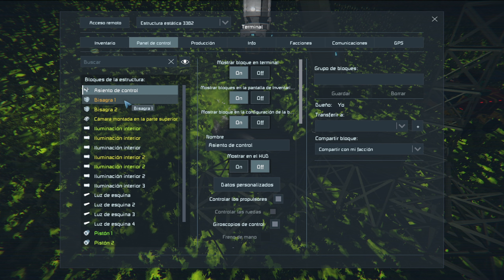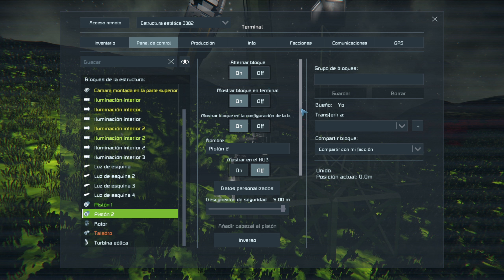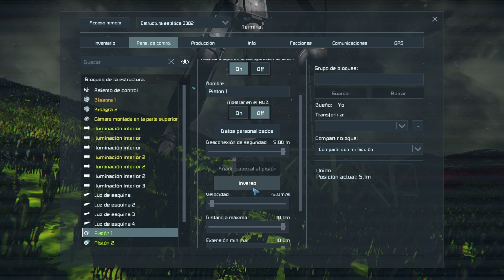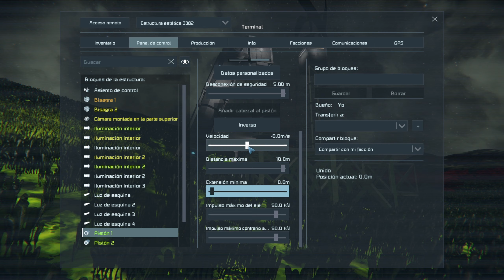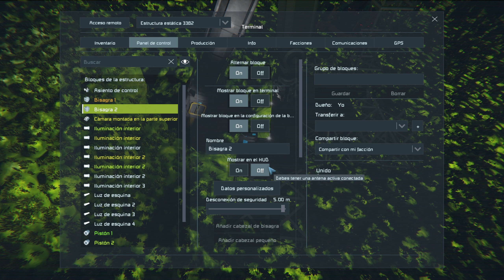SPACE ENGINEERS 47 explosión en la mina y el taladro vuela por los aires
aprendiendo a jugar SPACE ENGINEERS es un juego de sandbox de mundo abierto definido por la creatividad y la exploración spaceengineers GAMEPLAY en ESPAÑOL 2024